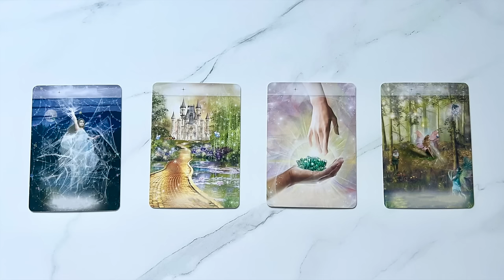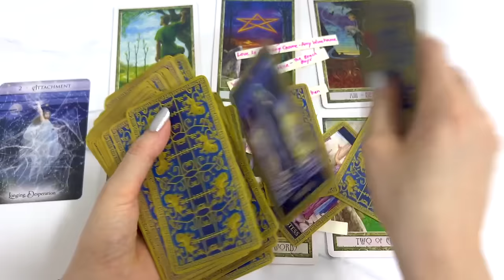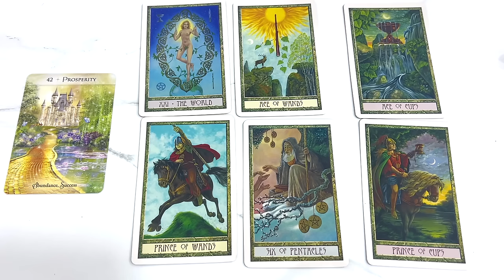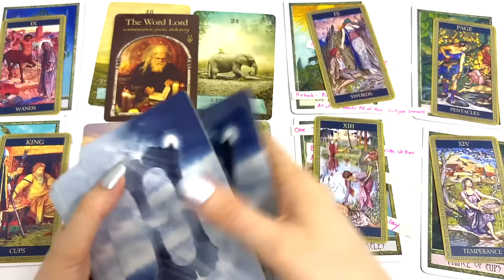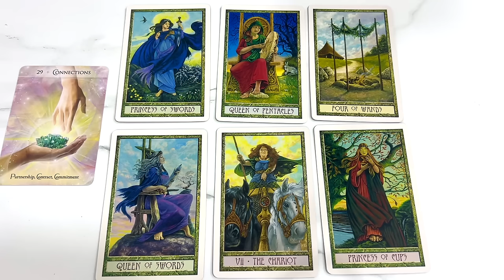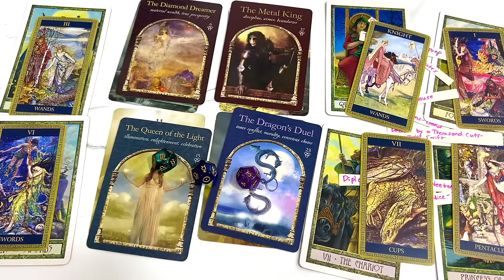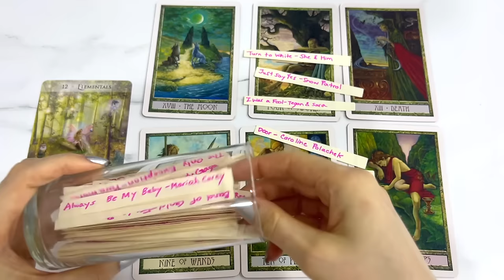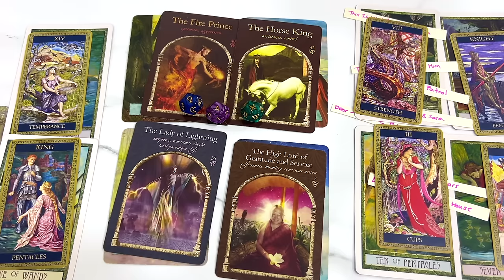What Are They Thinking/Feeling Towards You? 🤍 {PICK A CARD} 🪽 Timeless Tarot Reading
0:00 Pick Your Card 🧚🏻
Pile 1: 1:39
Pile 2: 27:58
Pile 3: 54:38
Pile 4: 1:24:02

💜Tip jar Donations or tips are never expected but always so appeciated!  If you ever feel called to tip me for a reading, thank you!!!